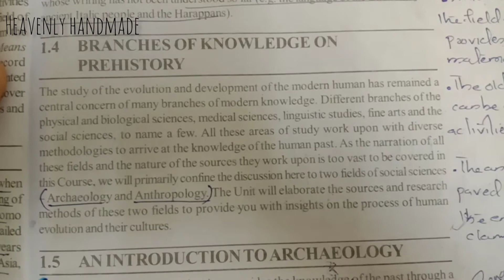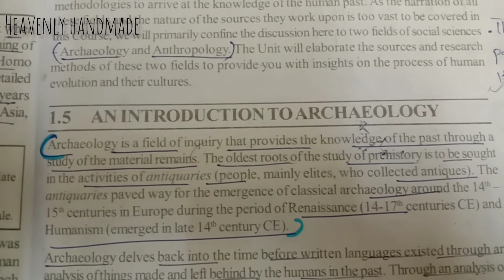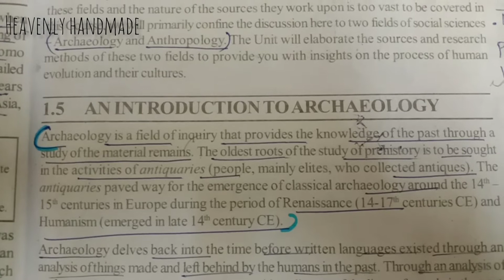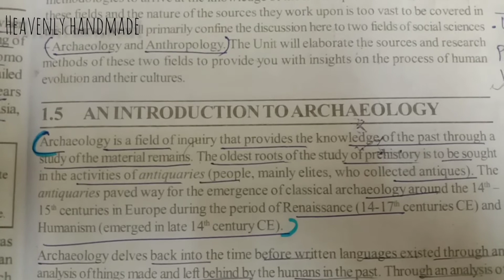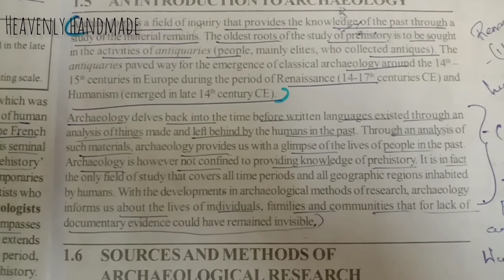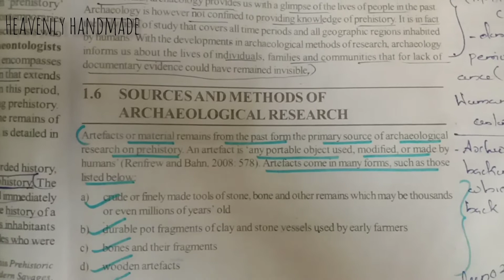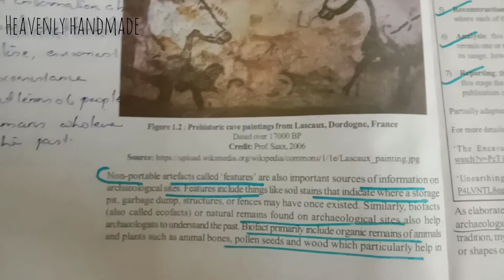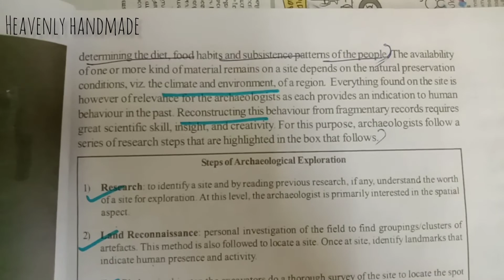IGNOU BAHIH SEMESTER 1/BHIC 102 PREHISTORY part 2❤️ignou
today's vedio describes about archeology introduction and it's sources
thank yu 😌💜

prehistory chapter 1
part 1